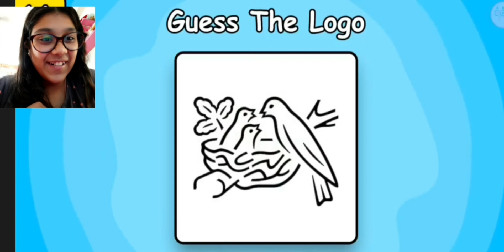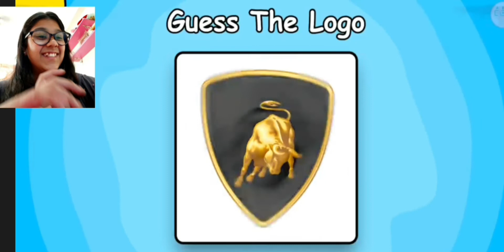Guess The Logo Challenge || 365 Entertainment with Shreya